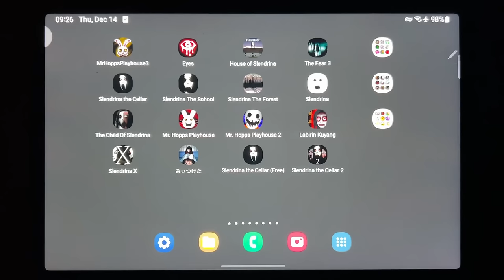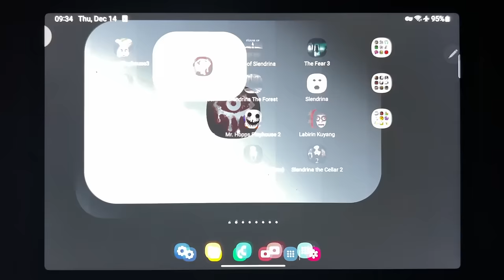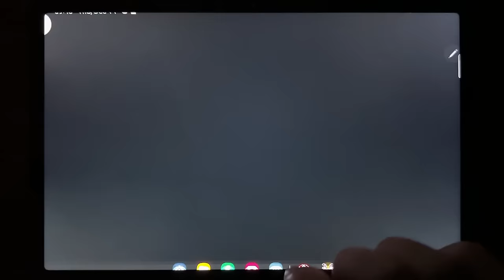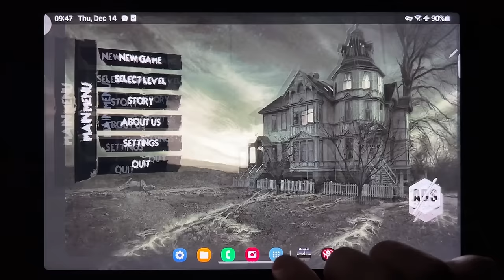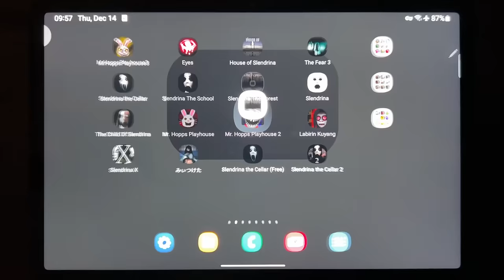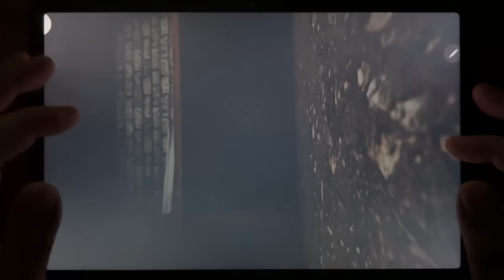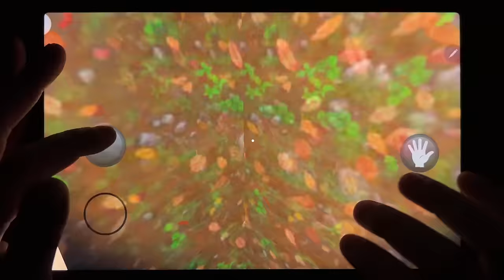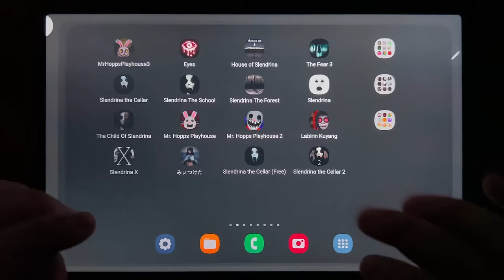Mr Hopps Playhouse 3, Eyes The Horror Game, House of Slendrina, The Fear 3, Slendrina The Cellar...